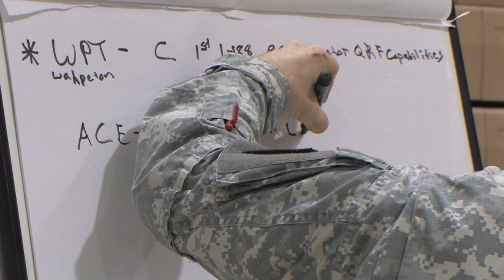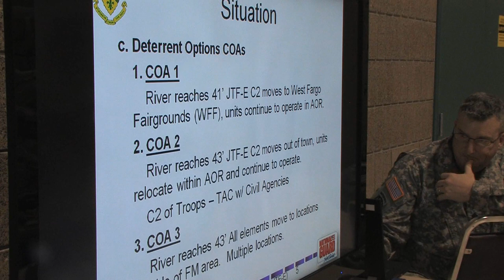2011 Flood Preparations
A Rehersal of Concept, or ROC, drill provided ND National Guardsmen an opportunity for a final walk through of how flood planning and operations may go this spring in the Red River Valley.  The drill brought the plans together on maps spread across the Fargo Armed Forces Reserve Center floor. This was part of the planning and exercises that have taken place since last year.  Col. Steve Tabor, Joint Task Force East commander, and Lt. Col. Rob Fugere, operations officer, explain the process.